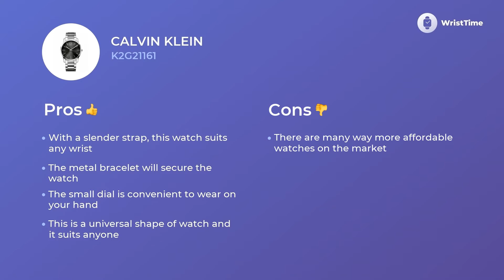Specs Calvin Klein K2G21161 Watches for Woman Features & Features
Calvin Klein K2G21161 is an elegant wristwatch for pragmatic Men.
Its
• solid quartz mechanism
• metal bracelet,
• easy to wear analogue circle black dial
 — help to wear this hand Watches on any occasion with ease, no matter which wardrobe you choose.

There are numerous features you will like in this Calvin Klein K2G21161 watch.

• modern style
• upscale movement
• convenient strap
• five-star materials

this model becomes much more than a instrument that makes a busy day of Men easier and less stressful.

 If you want to dig deeper into the details of this particular watch size watch the video to the end.
 In this quick video tour via Calvin Klein K2G21161 organization, you’ll also compare the prices of the same model in Europe, the USA, and England.

 You can always express your gratitude to us for this detailed video description by liking our work, so show us your support.